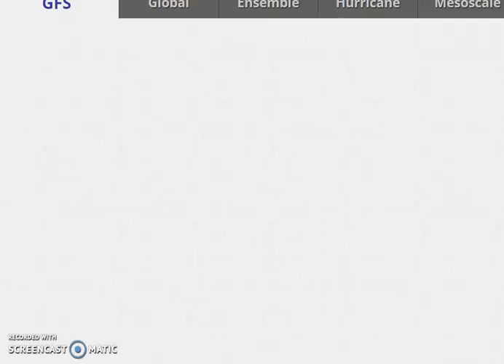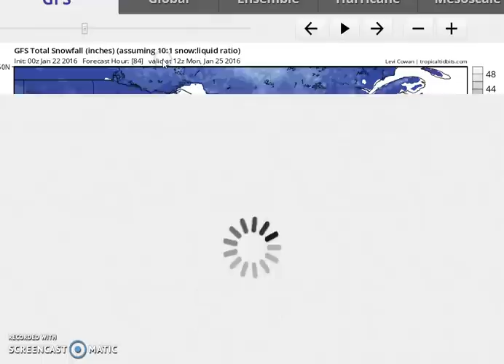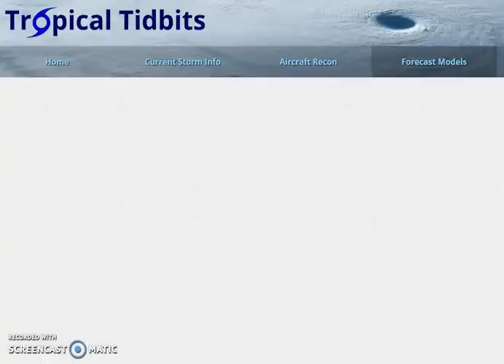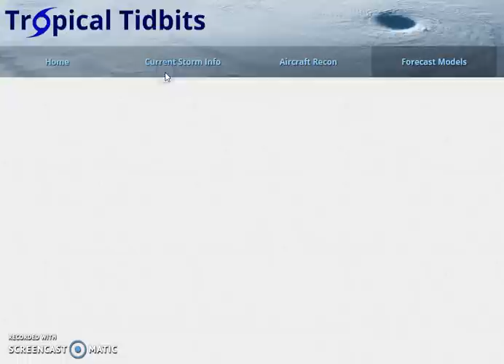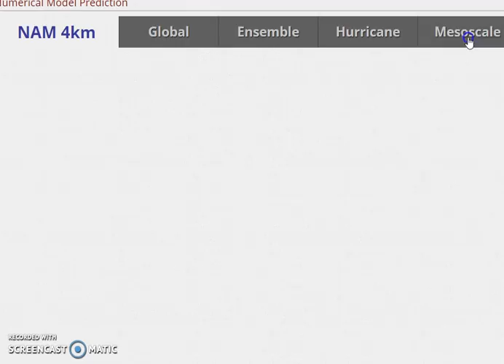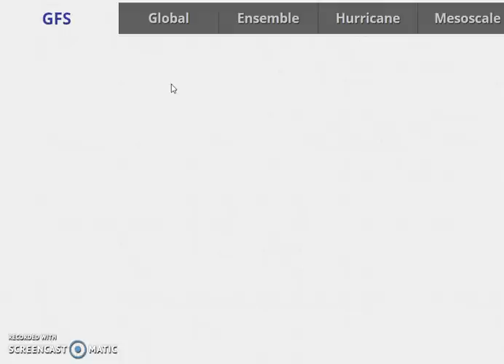Weather models Video Analysis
Tonight's GFS NAM CMC Video analysis. The NAM shifted even further north however the global models too the storm more offshore with the GFS furthers offshore of all. The upper air storm and its path will determine which model is correct. The difference for some areas will mean either heavy snow or little snow.